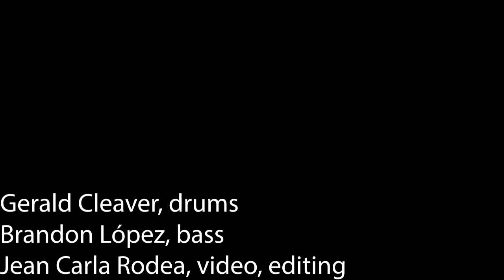Option Interviews - Gerald Cleaver - September 14, 2020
Option presents: Gerald Cleaver, interview with Ken Vandermark

“ I have been fortunate to have heard Gerald Cleaver perform live and in a variety of contexts over the years, including an absolutely amazing duo concert with pianist Craig Taborn at the Hungry Brain in Chicago back in 2011. Gerald is one of those rare artists who can contribute something meaningful and powerful into any musical context. Both highly versatile and highly original, Gerald’s contributions to the percussive arts in the 20th and 21st centuries are a constant source of inspiration.” Tim Daisy- Option Curator